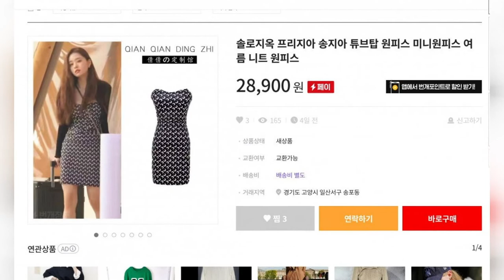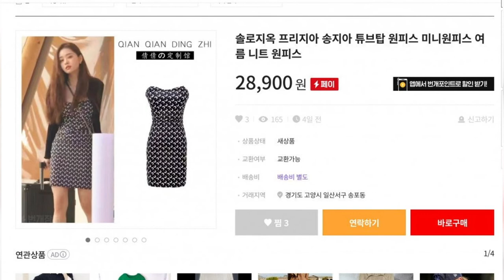អ្នក លេង អ៊ីនធឺណិត កូរ៉េ ប្រតិកម្ម នឹង ការ សុំទោស របស់ Free Zia ដែល ពាក់ ផលិតផល ក្លែងក្លាយ ក្នុង កម្